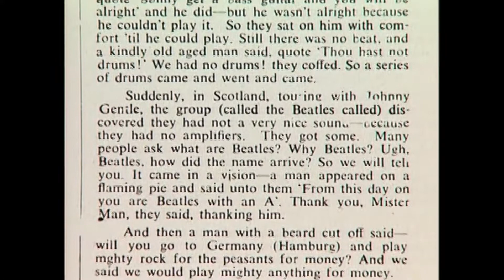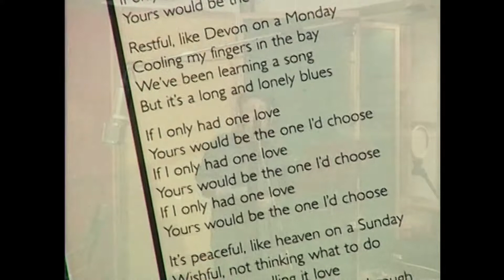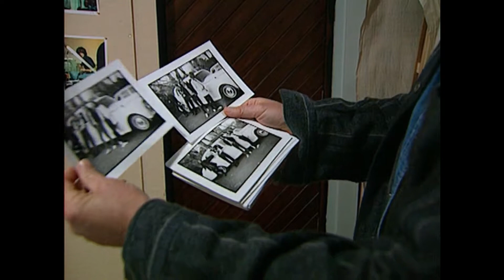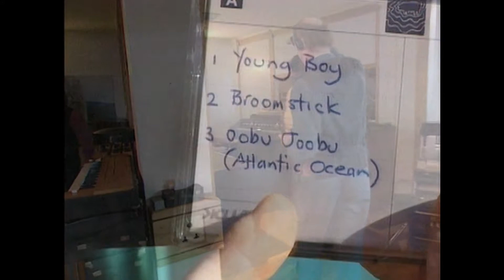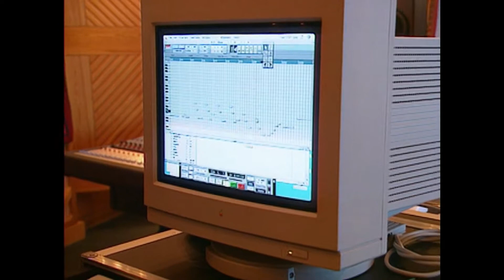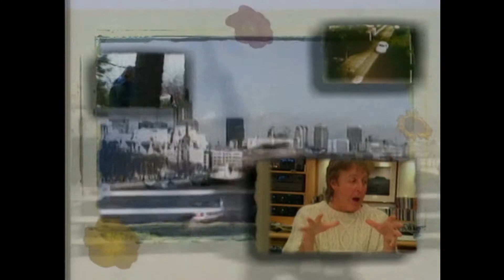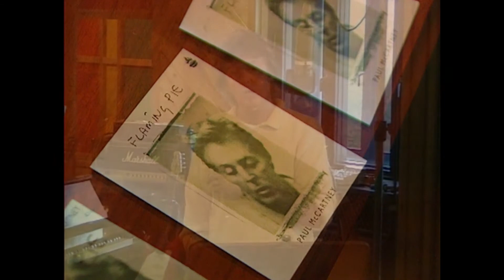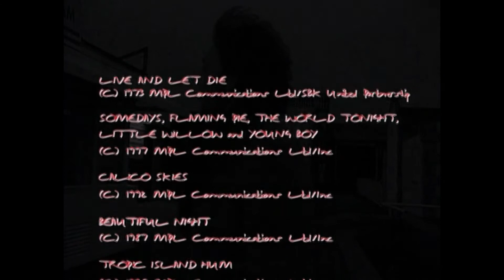Paul McCartney - In The World Tonight (Full Documentary in Full HD, 1997)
Paul filmed a TV special to promote his new album "Flaming Pie".
He did an interview at his Sussex studio on Feb 13, 1997 that was used throughout.
Paul also filmed lots of other activities between Feb - March that were included in the TV special.
The special was broadcast in America on the VH-1 network on May 16, 1997 and throughout the UK on May 18, 1997 (on ITV).
An extended version of the special was then released on home video on Nov 18, 1997 (Rhino) and eventually on DVD in December 2002.
Some of the longer segments in the special were: Main Interview on The Couch at The Mill: Approx: 2:50 Mins In His Forest Making Trails and Performing "Calico Skies" & "Great Day": Approx 4:45 Mins
In The Studio Performing "Calico Skies" & "Great Day" w/Linda: Approx 2:00 Minutes Riding Horse With Linda Through The Forest: Approx 4:12 Mins
Wandering Around His Studio Showing Off Various Instruments Approx 8:00 Mins Checking on The Production of "Tropic Island Hum": Approx 3:00 Mins
Recording Vocals & Guitars in studio For "Heaven on a Sunday" then footage of Sailing on Sydney Harbour (March 1993) Approx 4:00 Mins
Excerpts From VH-1`s "Town Hall Meeting" Approx 6:00 Mins Recording "Beautiful Night" at The Mill and Abbey Road: Approx 10:30 Mins.